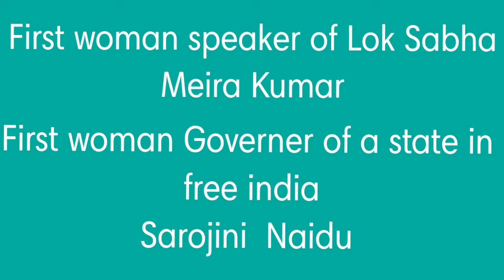first in india mcq ||gk for competitive exams # short